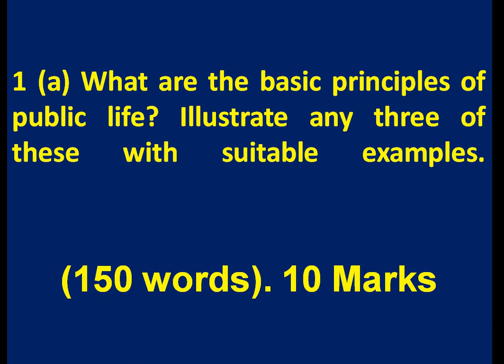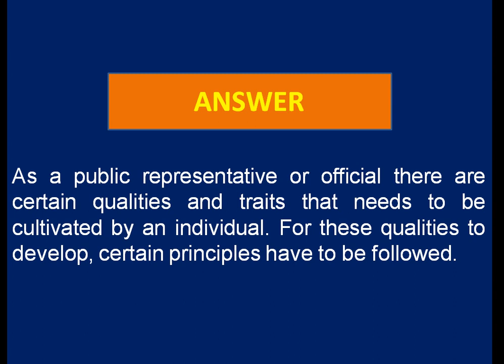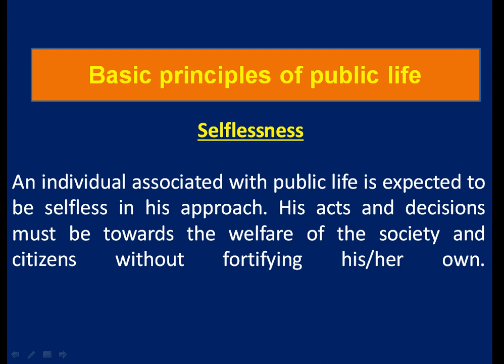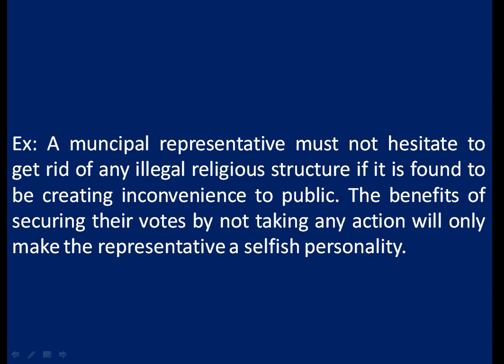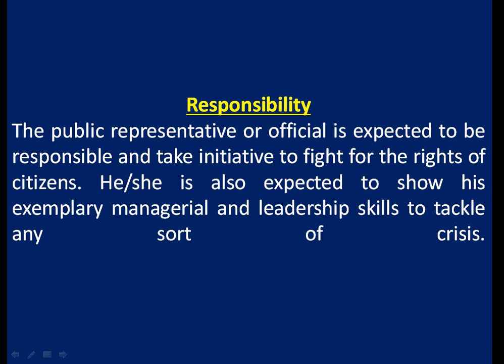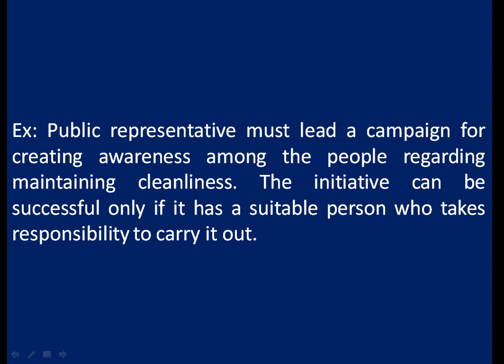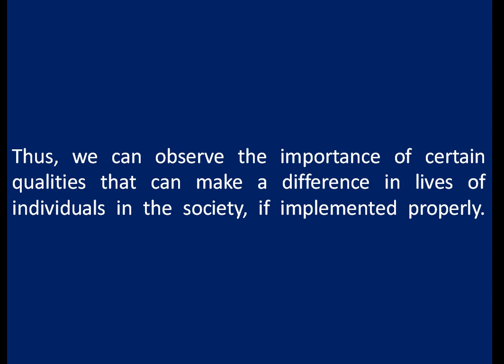GS Paper -IV (Ethics) - Mains Paper Discussion 2019- Question No. 1 (A)